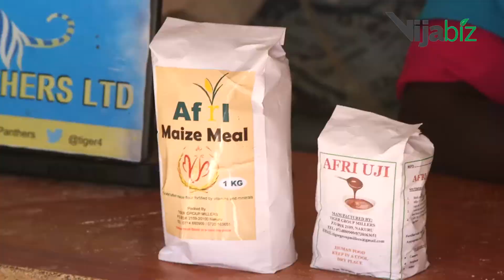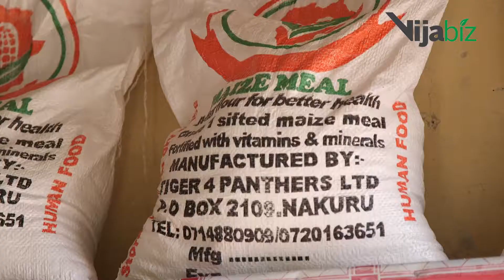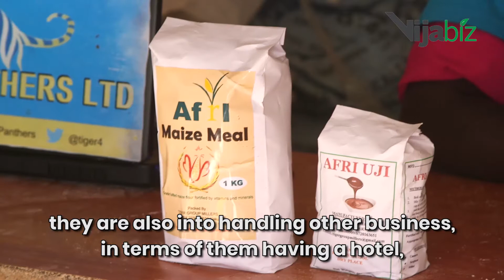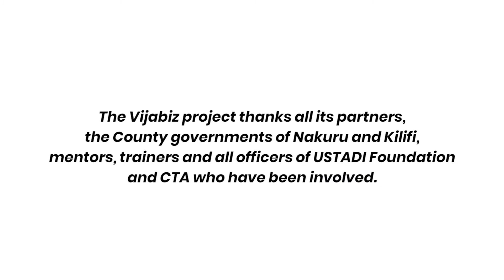A hospitality and agriculture venture - Tiger Self Help Youth Group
Initially engaged in the entertainment business, Tiger Self Help Youth Group ventured into the cereal value chain, to help upscale their business.

This video has been funded by the International Fund for Agricultural Development (IFAD),  in the framework of the Youth Economic Empowerment through Agribusiness in Kenya (VijaBiz) project.

Mainly funded by IFAD, the project has been co-implemented and co-funded by the Technical Centre for Agricultural and Rural Cooperation (CTA) and USTADI Foundation (Kenya).